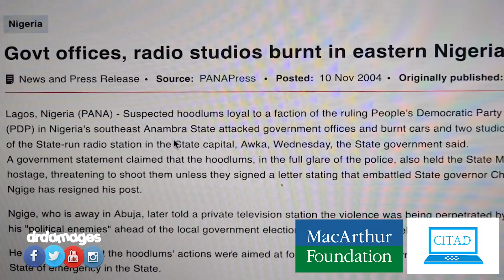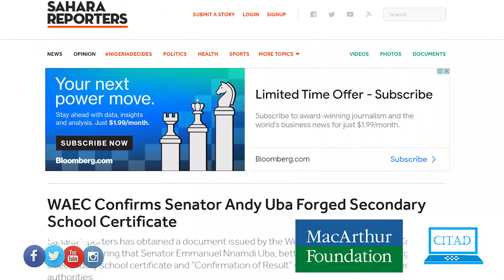Damage Control 2: The sinister reasons Andy Uba wants to be governor of Anambra State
There is a US indictment hanging on the neck of Andy Uba. There was once the UK also hanging on his neck. He would have been indicted in Anambra State if not that influential people in Nigeria were protecting him. In this episode of Damage Control, Dr. Damages breaks down the real reasons Andy Uba is fighting to be the governor of Anambra State. It is not to cover up for his forged certificates. And it is not to settle the debts he owes banks. It is something more sinister. Dr. Damages breaks it down for you.